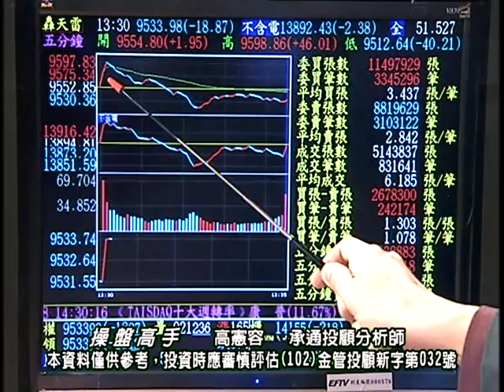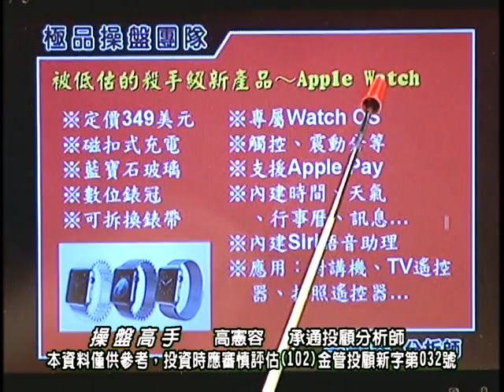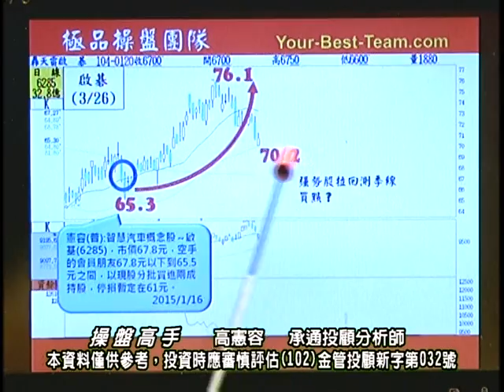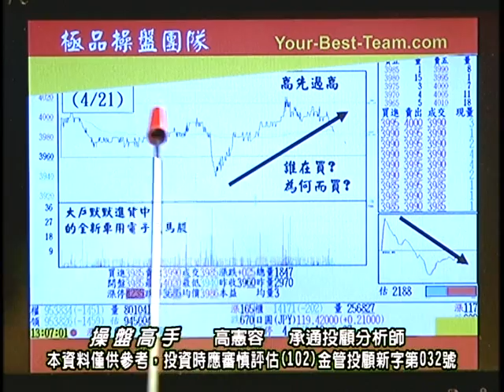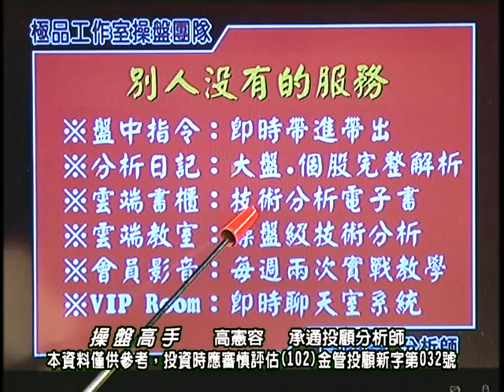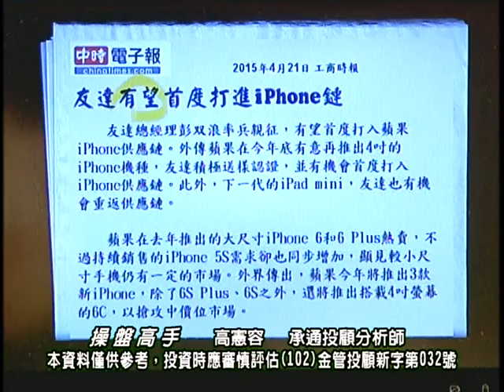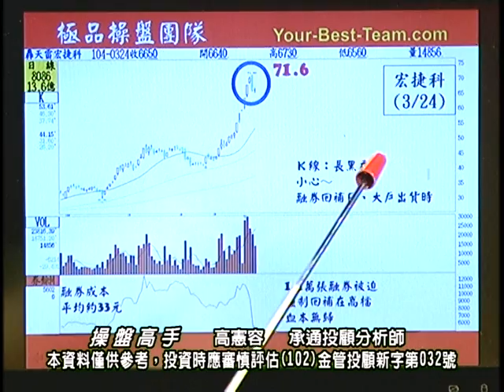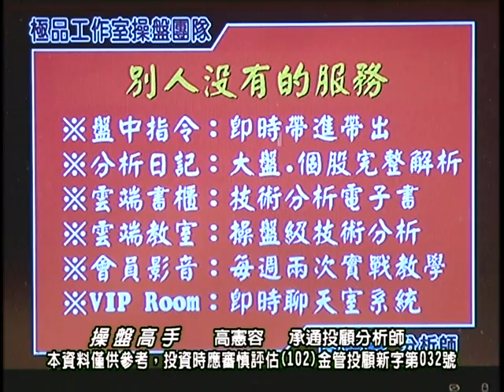20150421 2030 高憲容 操盤高手